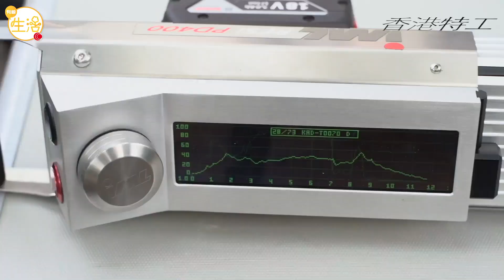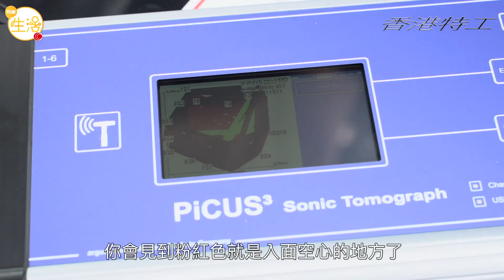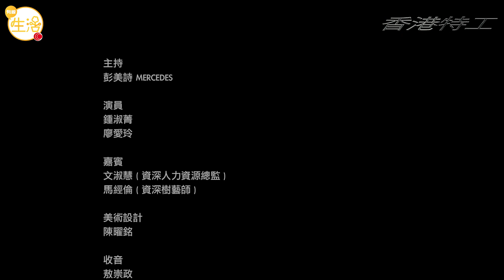資深樹藝師分享入行起薪約$13,000起 樹洞原來代表樹木受過傷？樹腳有木耳靈芝菇類要小心 要搵專業人士檢查 可找樹藝師作風險評估買第三者保險 香港特工－OTT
好多人有心事果陣，都會去揾「樹洞」傾計。但原來當一棵樹有樹洞嘅話，就有機會係樹木出現結構上問題嘅微狀😱！一齊嚟跟資深樹藝師馬經倫聆聽樹嘅心聲啦~